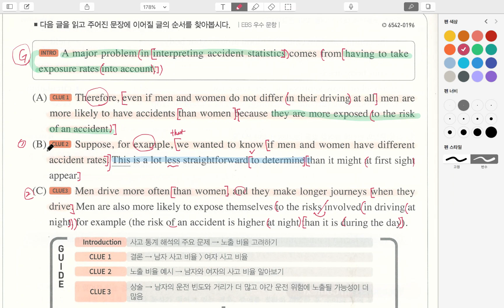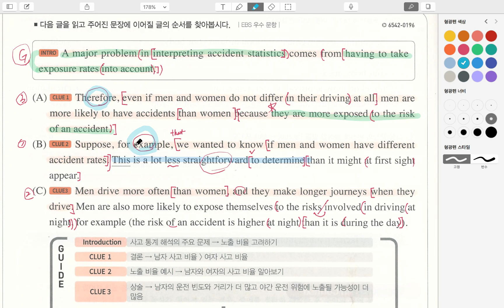수능의 감_14강_READY